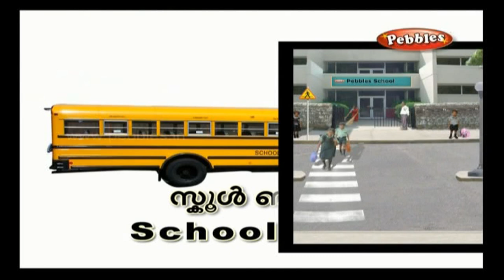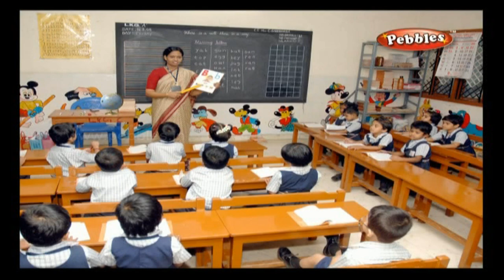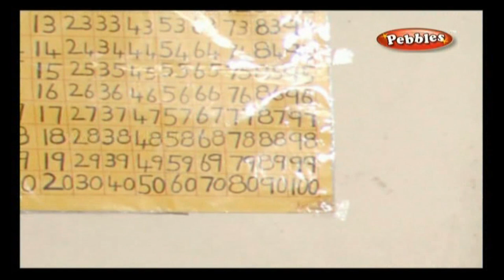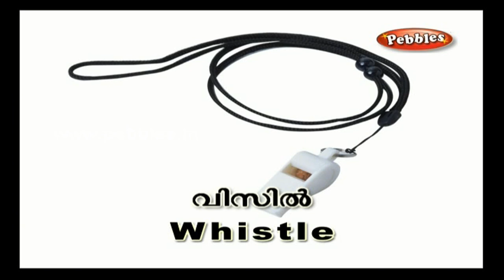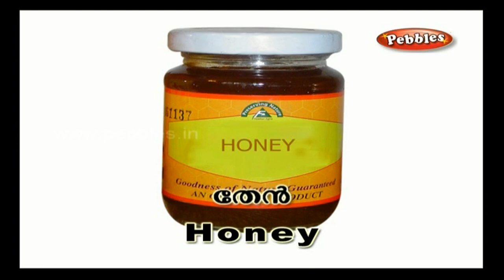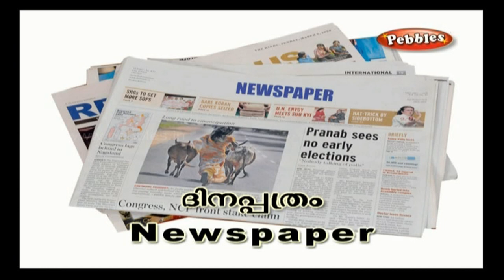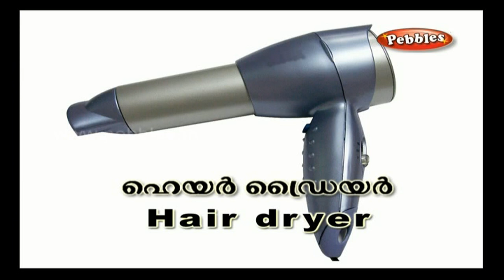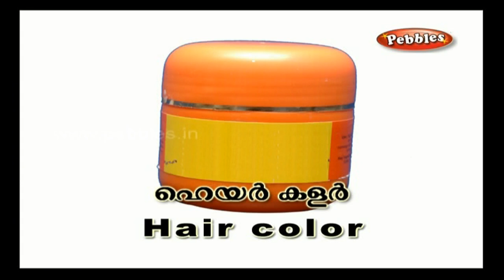Reading Words & Sentences in Malayalam 01 | Learn Malayalam For Kids | Pre School Words & Sentences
Pebbles present Learn Malayalam for Kids. The Learn Malayalam Videos will help you with the following : Reading Malayalam Words, Reading Malayalam Sentences, Speaking Malayalam Words, Speaking Malayalam Sentences, Malayalam Conversation Practice, Learn Malayalam Grammar, Read Words & Sentences For Kids in Malayalam.

The Pebbles Learn Malayalam videos are specially designed to understand the basic concepts of successful Speaking. The explanation given by an Expert, Computer Graphics & Animation will
help you understand and achieve the Skills and Techniques for successful English Speaking and make learning easy.